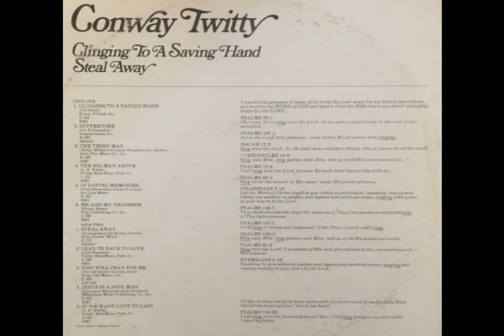Conway Twitty - In Loving Memories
* From the "Clinging To A Saving Hand / Steel Away" album. Written by Cecil Harrelson and Linda G. Lewis. Track 5. 1973. MCA Records.